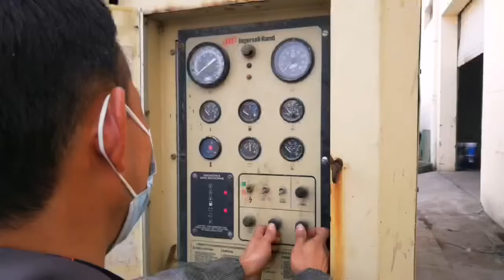Ingersoll Rand compressor